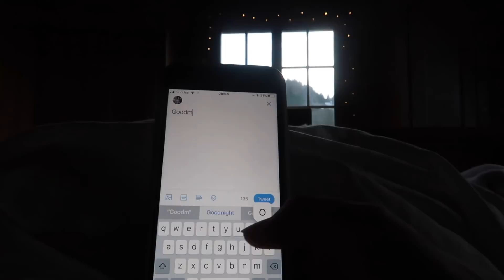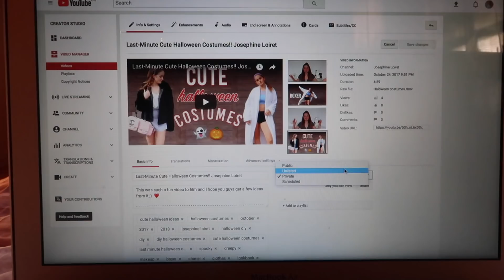Cozy Morning Routine!! Josephine Loiret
This is just my cozy morning routine for the weekend! :)